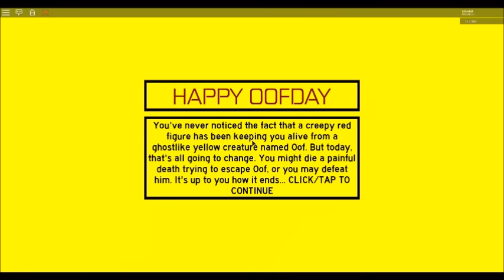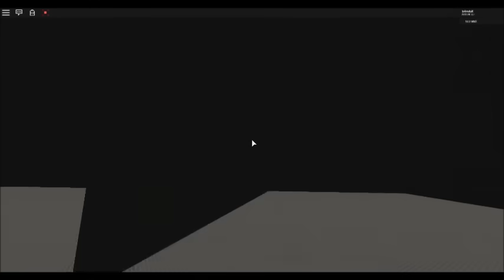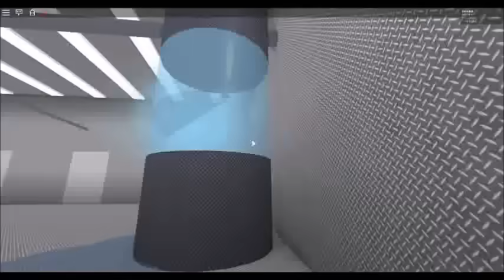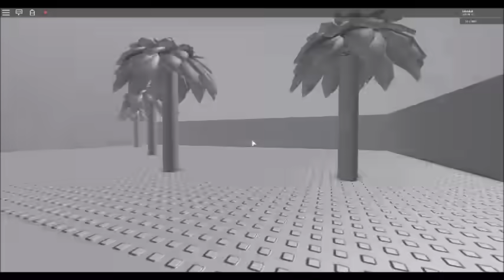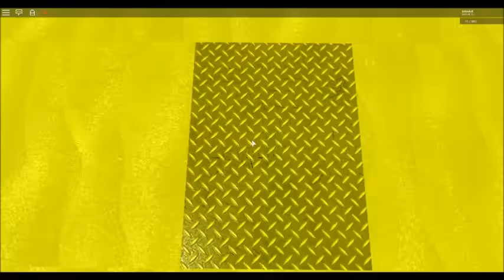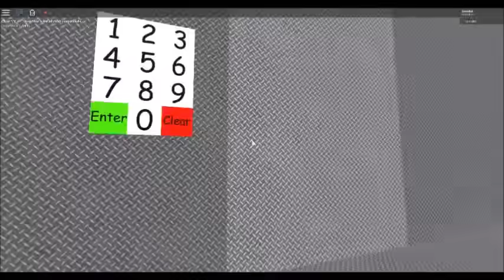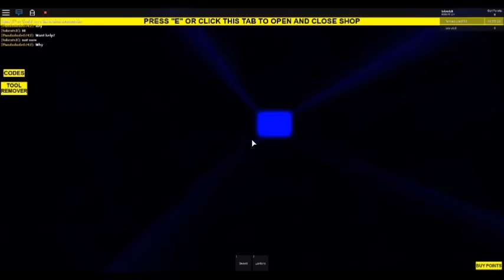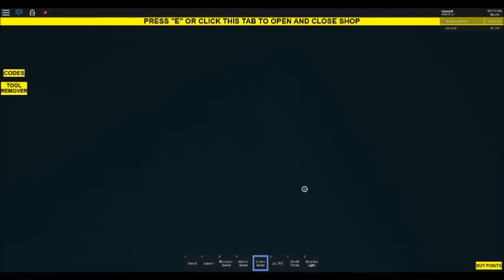ROBLOX [HORROR]- Oof Games 2 - read desc - Gameplay nr.0813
Timestamps:
[HORROR] Happy Oofday!: 00:00
[HORROR] Happy Oofday II (Didnt find code): 05:50
Happy Oofday Hurricane Horror DEMO: 11:52
Oof Obby: 12:40
Oof Simulator (Didnt finish): 18:16
Oof Overload Simulator: 23:52
Oof Simulator 2 (Didnt finish): 24:11
Push Oof's Off Skyscrapers: 24:51
Raise an Oof [Beta]: 27:05

The 5.5 description:
Here's my weird videos.
Tell me if something shouldn't or should be added.